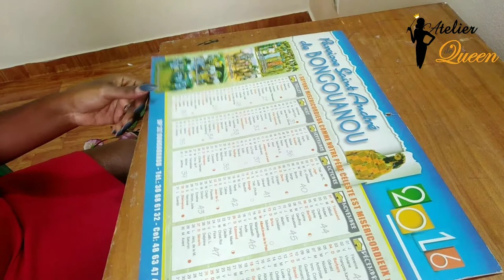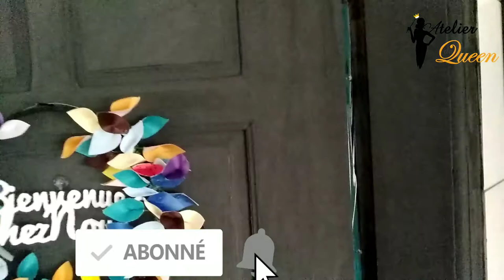DIY Couronne de porte en tissu troooop BEAU 😍😍😍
Hello mes amours, je vous montre comment réaliser vous même une couronne de porte en tissu pour accueillir de façon chaleureuse vos convives.
Merciiii à ceux qui l'ont déjà fait, grâce à vous la famille s'agrandit merci énormément 🙏